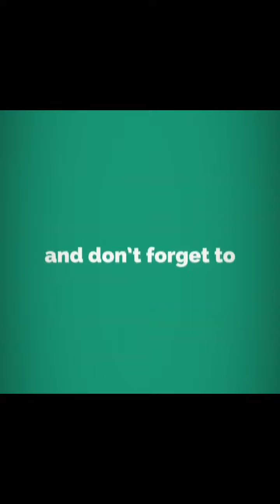Day in the life of having a ferret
If you see a clip that you own that you did not submit or give consent for use, we have likely received false permission & would be happy to resolve this for you!